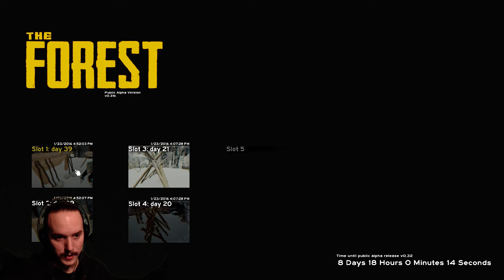THE FOREST Coop Gameplay Staffel 3 German #484 - Der Totenkult